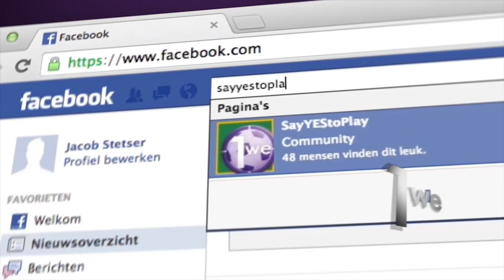JOEP VAN DEN OUWELAND - FC OSS WORDT @1WE SPORTAMBASSADEUR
Joep van den Ouweland, profvoetballer bij FC Oss, is Sportambassadeur geworden van @1We - Een Wereld Idee. In die rol steunt hij de campagne Say YES to Play rondom het WK voetbal deze zomer. Het doel: het realiseren van voetbalvelden in de sloppenwijken van Brazilië, Bangladesh en Burundi. Als wapen in de strijd tegen armoede. Met zijn inzet als 1We Sportambassadeur wil Van den Ouweland hieraan een actieve bijdrage leveren. "Ik vind dat iedereen de kans verdient om zich te ontwikkelen. Hier hebben wij allemaal die mogelijkheid, maar dat geldt niet voor kinderen in ontwikkelingslanden. Door gezamenlijk achter de1We Football Playgrounds te gaan staan, hoop ik dat we ons sterk kunnen maken om ook deze kids een eerlijke kans te geven. Voetbal is daarvoor een ideaal middel. Het verbindt mensen, brengt hen nader tot elkaar. Dat zie je zometeen ook weer als het WK losbarst." Steun de 1We Football Playgrounds: sms YES naar 1008 en beplaal zelf wat je wilt doneren!